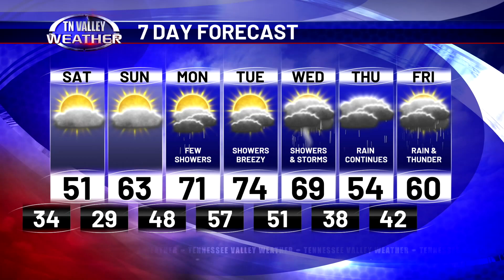February 23, 2024 - Evening Update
Fred Gossage is in the Tennessee Valley Weather Center on this Friday evening with your latest local forecast.